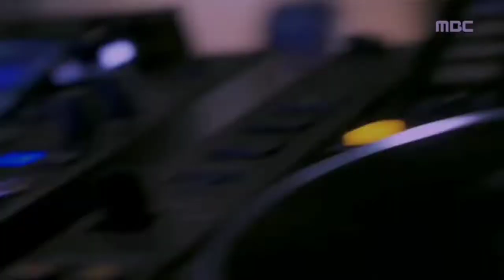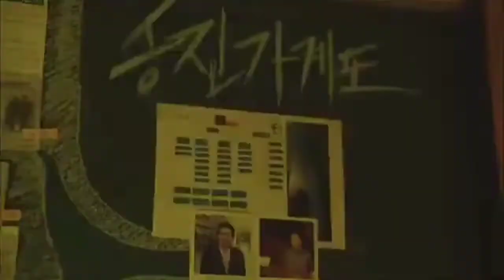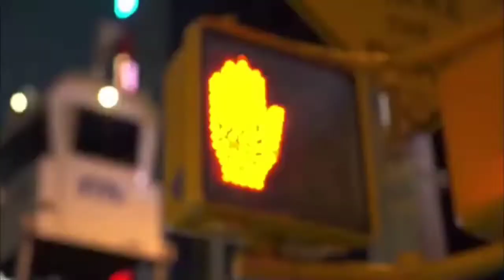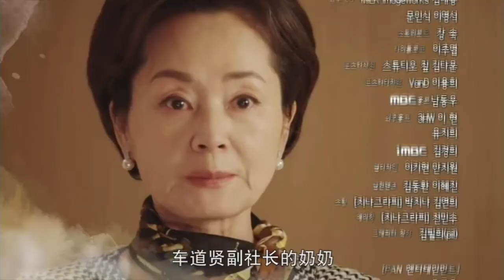Kill Me, Heal Me//Shin Se Gi and Cha Do Hyun//Flight Paths// Washed Away